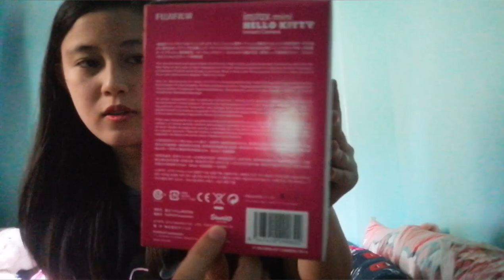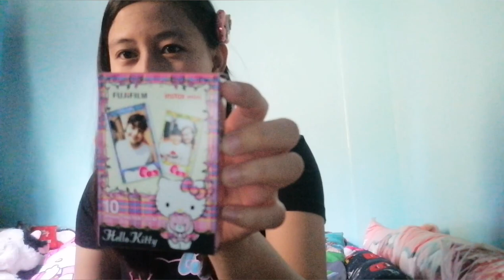🎀 Hello Kitty Fujifilm Instax Mini 🎀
Fujifilm x Hello Kitty Collaboration 📸
Instant Camera 📷